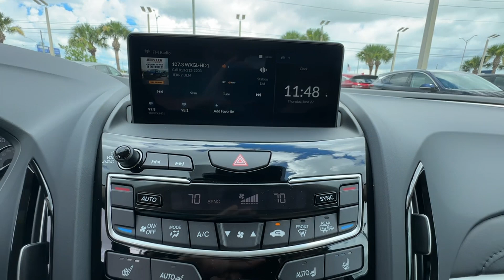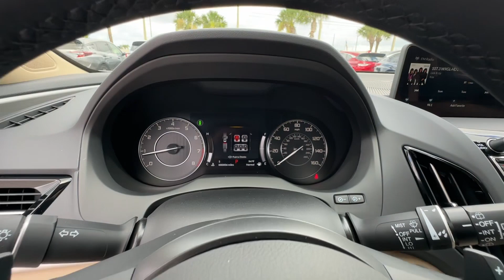2024 Acura RDX Clearwater, Tampa, St. Petersburg, Palm Harbor, Largo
2024 Acura RDX  5J8TC2H34RL030257 Video

With our large New Acura Inventory, we have the perfect new car, truck or SUV to fit your needs!

In the market for a brand new Acura? Take a look at our New Vehicle Specials to find a great model to take home at a special price

With our large Pre-Owned Inventory, we have the vehicle you’re looking for!

Thank you for considering Crown Acura as your premier Florida Acura dealer. We look forward to helping you with all your new car needs and hope to see you soon!